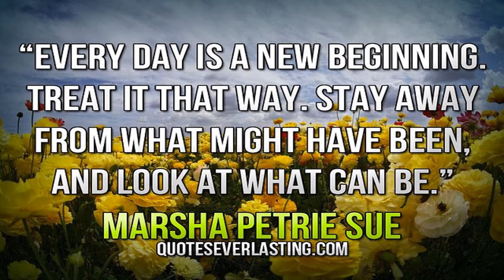Message of the day - Make today the beginning of your new life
This video is based on a quote from Daisaku Ikeda which highlights the importance of viewing each day as a new beginning.